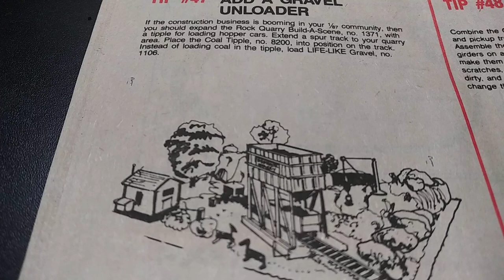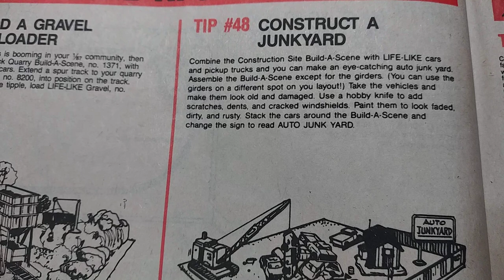vintage tip 47&48 out of 102 tips for modelrailroding